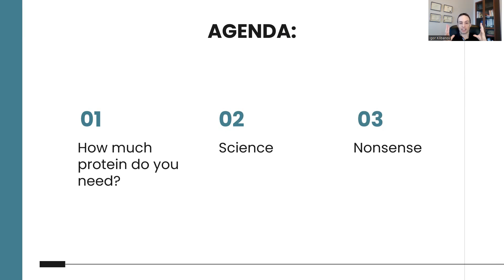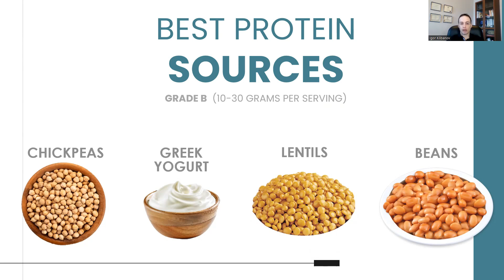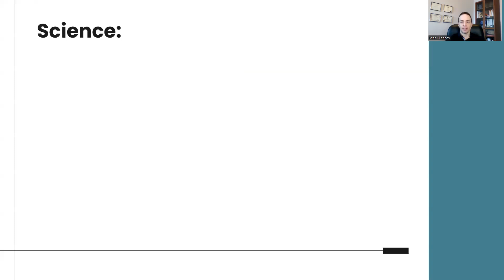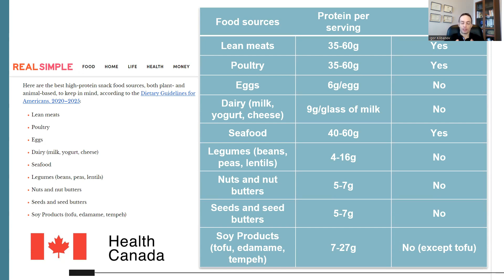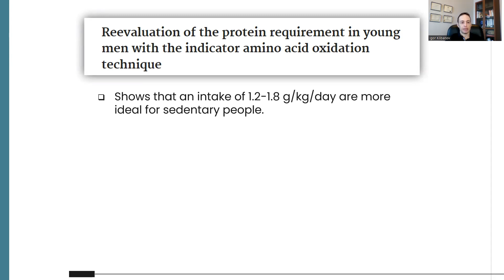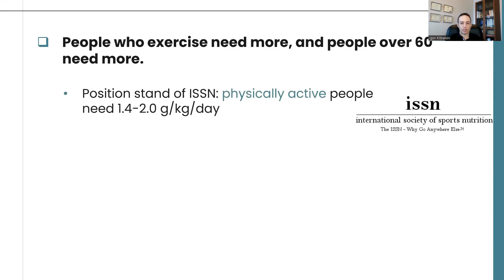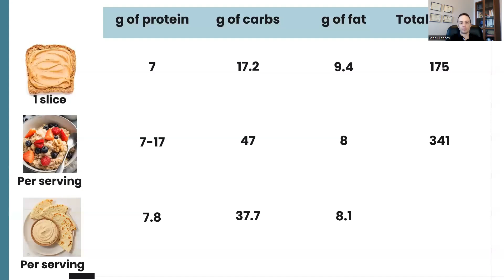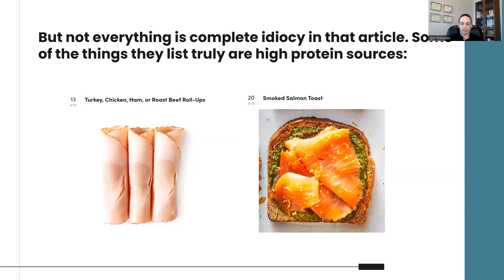Debunking High-Protein Snacks: Nutrition Myths Vs Facts | FitnessSolutionsPlus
Join Igor, our seasoned fitness expert, as we dissect a popular article to distinguish between nutritional myths and facts. Get a FREE digital copy of the book STOP EXERCISING! The Way You Are Doing it Now

In this engaging analysis, we explore everything from the real protein needs based on activity level, age, and body weight to the scientific truths and exaggerations in high-protein snack recommendations.

Our comprehensive review covers the critiques and acknowledges the scientifically sound advice within the article, especially regarding protein's role in satiety and blood sugar management.

If you're curious about high protein diets, how to adopt one, or concerned about potential issues like constipation, this video has you covered. We delve into the fundamentals of protein requirements, exploring factors such as activity level, age, and body weight to determine your needs. From debunking misconceptions to analyzing the protein content of various foods, we leave no stone unturned.

But it's not just about critiquing. We also highlight what's scientifically sound in the article, acknowledging valid points about the benefits of protein snacks for satiety and blood sugar control. However, we call out the inaccuracies, such as overstated protein content in certain foods and misleading recommendations.

Whether you're a fitness enthusiast, nutrition novice, or simply seeking evidence-based insights, this video offers valuable information to help you navigate the maze of high-protein snacks.

Join the discussion as we uncover the truth about high-protein snacks—because knowledge is power when it comes to your health.

Topics Covered:

- How to have a high-protein diet
- How to do a high protein, low carb diet
- How to not get constipated on a high-protein diet
- How to consume a high-protein diet
- What is a high-protein diet
- What happens to your body on a high-protein diet
- Is a high protein diet safe
- What does a high protein diet do for you
- High protein diet problems

This video is about Debunking High-Protein Snacks: Nutrition Myths Vs Facts. But It also covers the following topics:

Nutritional Science Explained
Protein Requirements Demystified
Myths Vs Facts

Video Title: Debunking High-Protein Snacks: Nutrition Myths Vs Facts | FitnessSolutionsPlus

🔔 Revitalize Your Life After 40 & 50! Discover Joyful Nutrition, Fitness, and Wellness Together!

✅  About FitnessSolutionsPlus.

Are you a woman in your 40s or 50s, navigating through menopause, or thriving in your postmenopausal years? If so, this channel is tailored specifically for you! We understand that, as a woman, your health needs are unique, and we're here to address them all.

Our content includes:
🥗 Nutrition: Expert advice on balanced diets, meal planning, and incorporating essential nutrients into your daily life. Explore diets such as Intermittent Fasting (IF), the Keto Diet, the Mediterranean Diet, and the Paleo Diet to find what suits your lifestyle best.
💪 Exercise: Tailored workout routines to stay fit, maintain muscle strength, bone health, and boost overall well-being.
💊 Supplements: Insights into essential supplements for women over 40.

Age is just a number! Manage and reverse chronic conditions such as diabetes, high blood pressure, osteoarthritis, and osteoporosis, reclaiming your health and vitality.